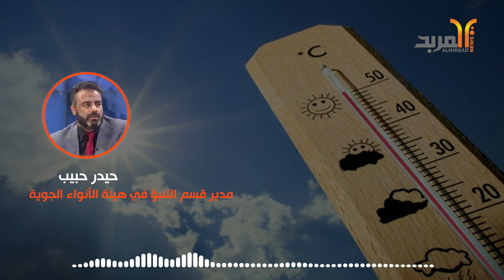توقعات الأنواء الجوية اليوم وغدا .. بين مشمس وغبار خفيف